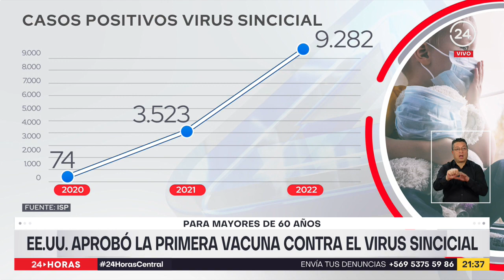EE.UU. aprobó la primera vacuna contra el virus sincicial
El virus sincicial afecta a millones de personas en todo el mundo cada año. El ente regulador de medicamentos de Estados Unidos aprobó la primera vacuna contra este virus que podrá ser administrada en mayores de 60 años.